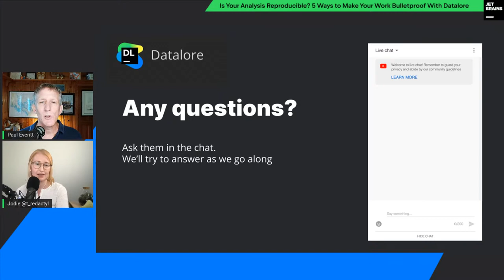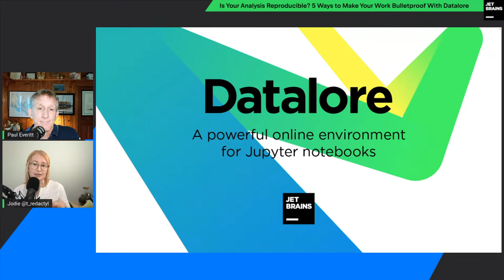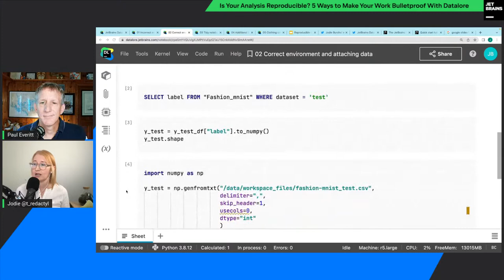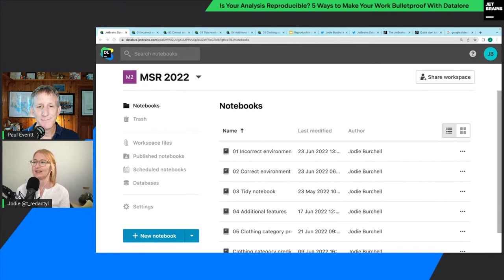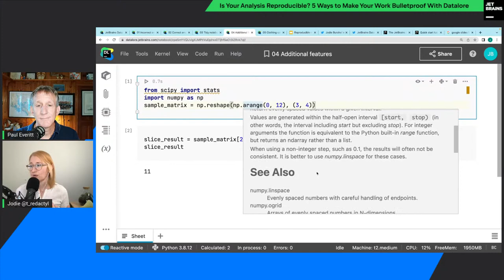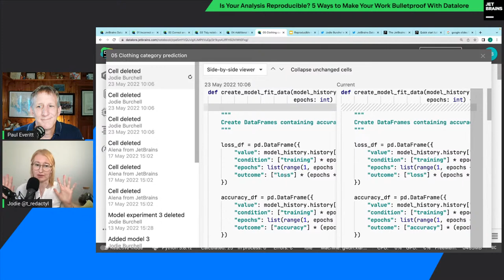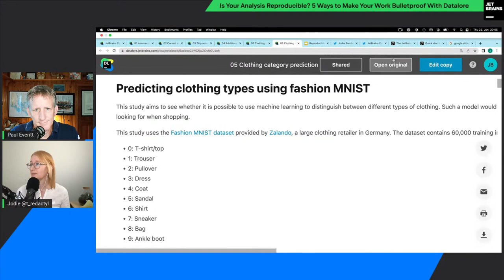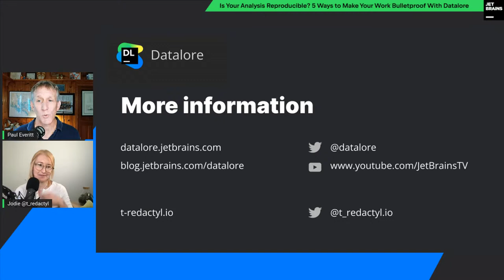Is Your Analysis Reproducible? 5 Ways to Make Your Work Bulletproof With Datalore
Have you ever had the experience of opening up an old analysis you did in Jupyter and being completely unable to reproduce the results? Maybe you can't work out where you saved the data you used, or what version of a core dependency you had in your environment. Perhaps your Jupyter notebook is a complete mess and you can't decipher your own code. All you can do is make yourself a big cup of coffee and prepare for a rough week of trying to piece together what you must have done.

If this sounds familiar, you're not alone! Recent studies have found that the work in the vast majority of Jupyter notebooks cannot be reproduced. Being unable to rerun these notebooks means the assumptions and conditions under which the original results were produced can't be recreated, making it difficult to fully understand how data-based decisions or even pieces of intellectual property were made.

In this webinar, Dr. Jodie Burchell will explain some common pitfalls for reproducibility and how you can avoid them by creating reproducible analyses from the outset using Datalore.

Speaker:
Dr. Jodie Burchell is the Developer Advocate in Data Science at JetBrains and was previously Lead Data Scientist in audience generation at Verve Group Europe. After finishing her PhD in psychology and a postdoc in biostatistics, she has worked in a range of data science and machine learning roles across the fields of search improvement, recommendation systems, NLP, and programmatic advertising. She is also the author of two books, The Hitchhiker's Guide to Ggplot2 and The Hitchhiker's Guide to Plotnine, and writes a data science blog.